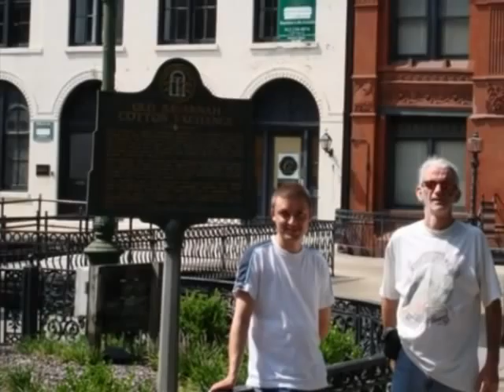Photo Tribute to Keith Fraser